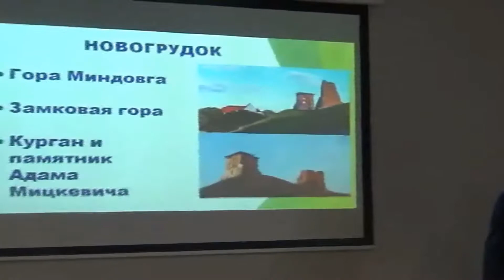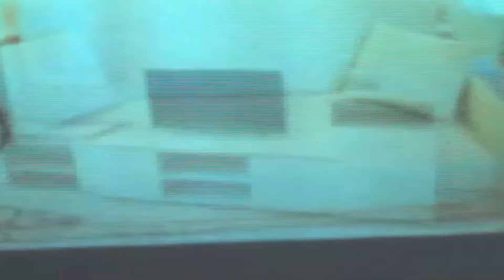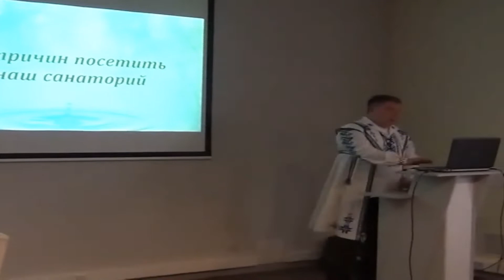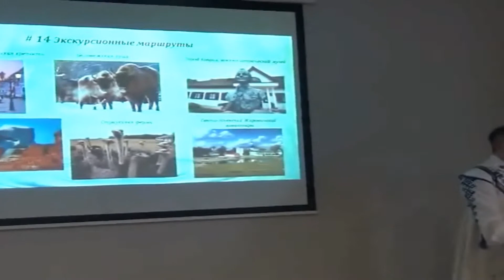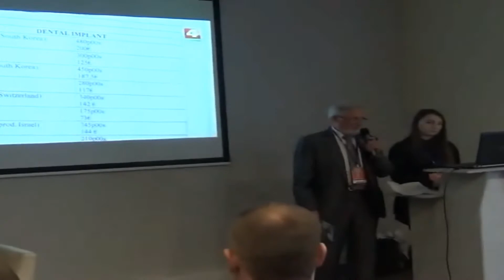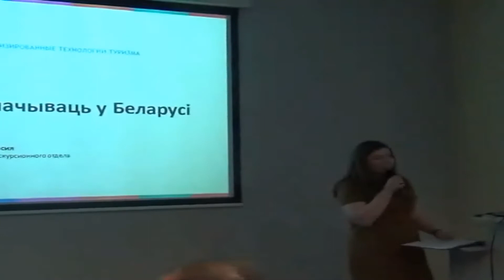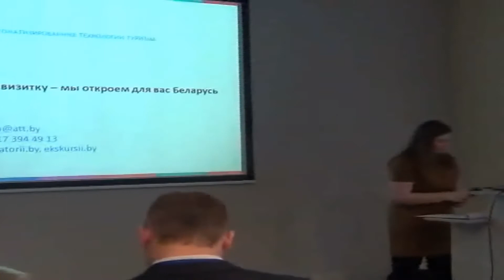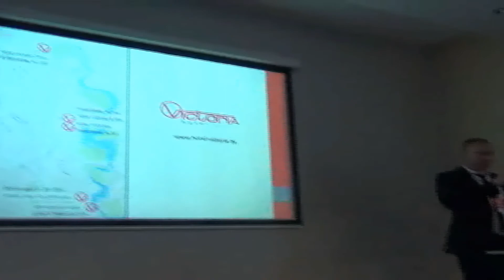Презентация туристических возможностей Беларуси на "Adventur-2020"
Презентация туристических возможностей Беларуси на "Adventur-2020" (Вильнюс, Литва)